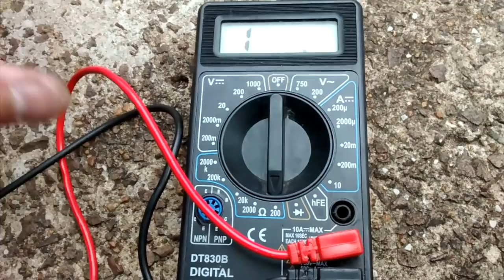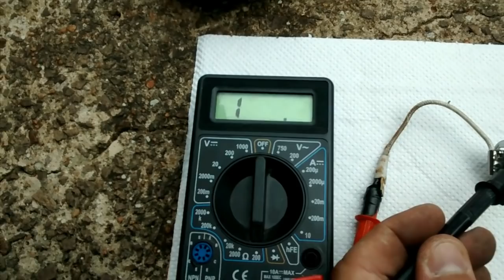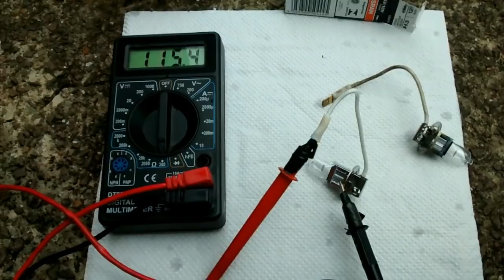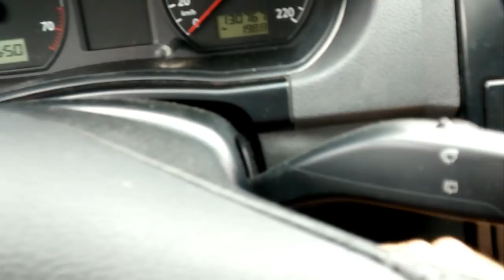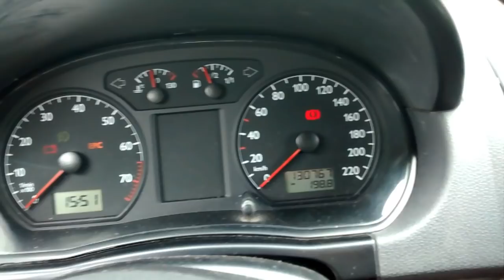Troca e teste da lampada do farol auxiliar (neblina/milha) do VW Polo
Trocando e testando uma lâmpada